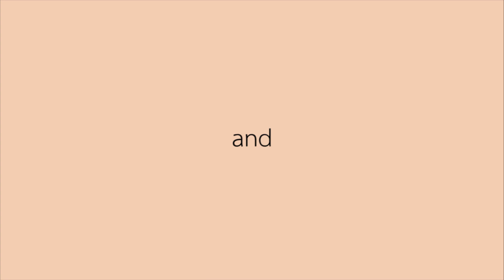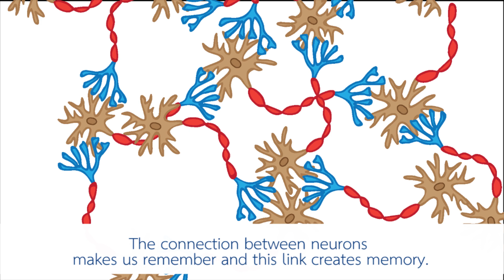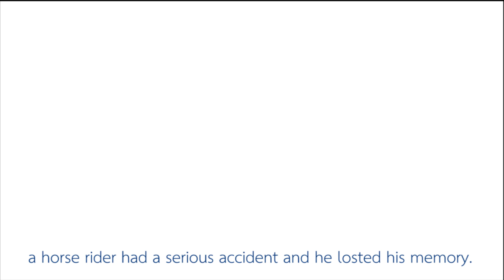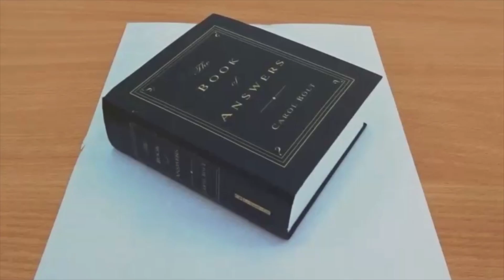Type of Memory